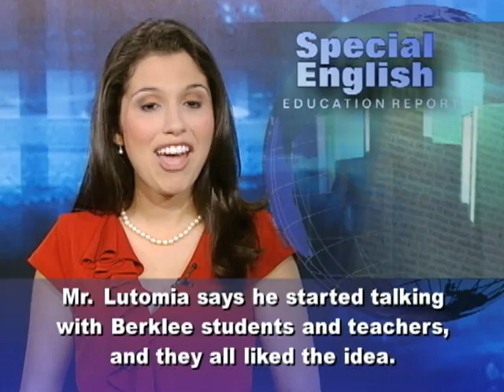American Music Students in Kenya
Current and former students from Berklee College of Music in Boston recently returned to the United States after three weeks in Kenya. They were part of a cultural exchange program aiming to influence lives through music. They taught music, performed and donated instruments to a Kenyan community center. They also learned about traditional Kenyan music. Music is an important part of life in Kenya. Sam Lutomia works for the Berklee College of Music. But he was born and spent his early years in Kenya. He helped to create a group called Global Youth Groove. Its goal is to bring western music to young Kenyans, and get them to consider music as a career. Mr. Lutomia says he started talking with Berklee students and teachers, and they all liked the idea. Then they started collecting musical instruments. Thirteen Americans made the trip to Kenya in July. They included four high school students from the Boston area. The first stop was Nairobi. There, they got a chance to meet with local musicians and listen to them play.  Project coordinator Aaron Colverson says the American group presented a gift during a visit to Kakamega in western Kenya. The gift included about 20 instruments, some recorders and an entire drum kit. The Americans also gave out laptop computers and recording software.Many Kenyans attended the activities offered by the group. One Berklee student, David Chapman, said for some of the Kenyans, it was the first time to see and touch such instruments. Aaron Colverson says music can give someone a sense of power. When you put music in front of children, he says, it seems that their minds open up. Music gives them a chance to express themselves through songs and writing the songs. The Americans also performed at a national music festival. During the trip, Aaron Colverson says, they met with local musicians and listened to them play. They also learned about traditional Kenyan instruments, dances and songs. Trip organizer Sam Lutomia says he is happy with the levels of energy the exchange program has produced. He hopes the trip will take place every year and expand to neighboring countries. For VOA Special English, I'm , I'm Alex Villarreal. You can learn English and stay informed every day from your computer or mobile device at voaspecialenglish.com. You can also find us on Facebook, Twitter and iTunes at VOA Learning English.